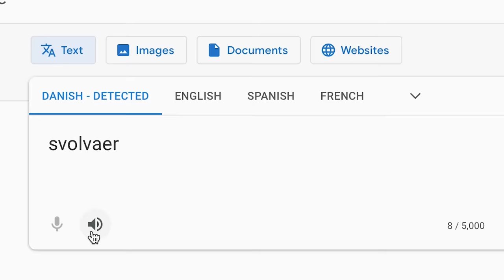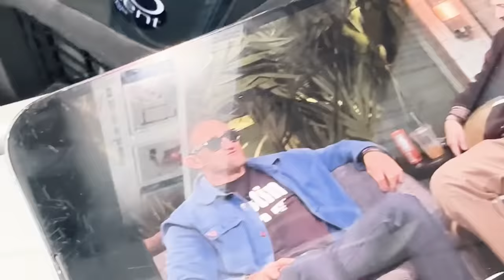I flew to RURAL NORWAY to find one of the RAREST watches in the World!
I FLEW TO NORWAY... on a prop plane... FML 🤦‍♂️ BUT, I am in search of the WORLD'S RAREST WATCH!